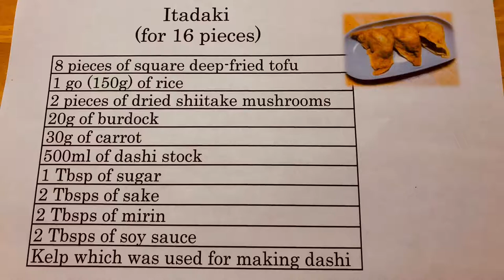How to make Itadaki 〜Miki’s Kitchen〜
This is one of the local dishes in Tottori Prefecture. The origin of this name is really unique. You’ll like it!
Japanese homemade dishes
local foods
Tottori Prefecture